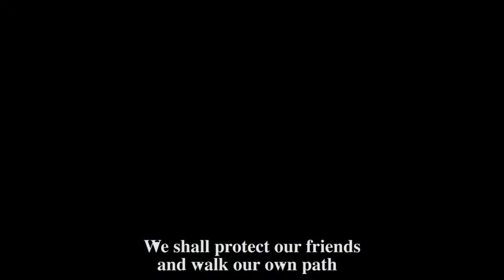Sakura Wars 3: Is Paris Burning? - (HD) - Opening 1: Under the Imperial Flag - Lyrics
The song for this opening and many others is on iTunes! If you like the opening song it's called Mihatano Motoni